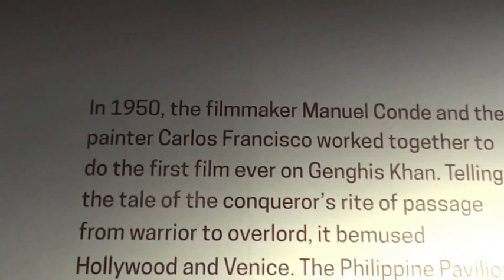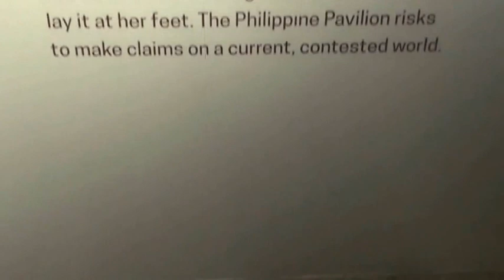Philippine Pavillion @ The Venice Biennale 2015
-interview with artists Manny Montelibano & Jose Tence Ruiz and their art works